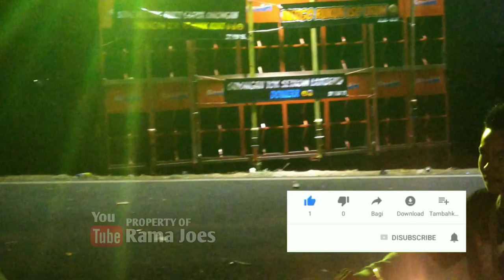STROM PALING DI TUNGGU" PARA FANS!! KARNAVAL KASEMBON 2019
Dari start sampai finis Karnaval Kasembon 2019
STROM PALING DI TUNGGU TUNGGU PARA FANSNYA!! (FULL VIDEO))

Momen momen Strom Karnaval Kasembon 2019

Keluar Strat hampir gasrok,
battel seduluran sama Viva audio,
dan akhirnya sampai garis finis,

Bersih desa kasembon Malang diadakan dua tahun sekali,
keseruan Karnaval Kasembon, di isi dengan kebudayaan masyarakat kasembon dan sekitarnya,

KARNAVAL DESA KASEMBON MALANG 2019

Daftar sound system karnaval Kasembon Malang 26 OKTOBER 2019

STROOM PRO AUDIO (FULL FUSO) 32 SUB
VIVA AUDIO (FULL TRUK)
IDOLA PRO AUDIO(TRUK)
ZUAN AUDIO (TRUK)
BASF AUDIO (TRUK)
DITA RAMA AUDIO (TRUK)
TAC AUDIO /TUAN RUMAH (TRUK) 8 SUB
SENDY AUDIO
PASS AUDIO
SKM
DAN MASIH BANYAK LAGI LURR!!!

bersih Desa Kasembon Malang 2019
di meriahkan oleh masyarakat sekitar
Dan Sound system ternama,

Bila ada salah penulisan daftar atau deskripsi mohon maaf 🙏

karnaval kasembon bersih desa kasembon
karnaval kasembon Strom audio
Strom audio Blitar
karnaval sound system Indonesia cek sound
Kasembon Kasembon Malang
karnaval kasembon Malang GleeRR horegg
Strom audio Karnaval Kasembon
Strom cek sound Strom sound system
STROM SOUND SYSTEM Bersi desa kasembon Malang Strom Battle sound,